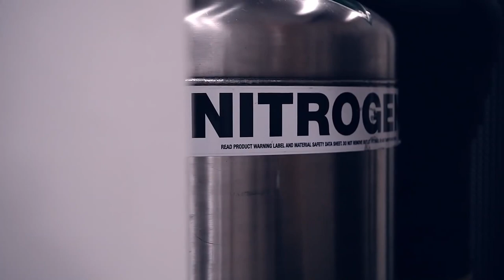Ken Roczen tribute-Fighter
This is a tribute to my favorite rider Kenny Roczen. I heard this song and just had to do this!!!                   Hope u enjoy.
Fighter-Royal Deluxe Please leave a comment i would love to read your reviews